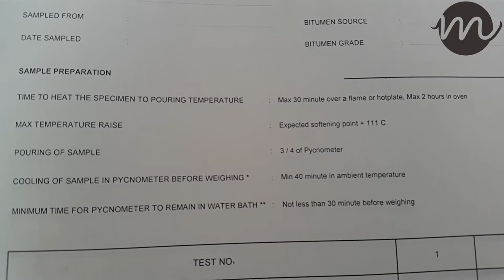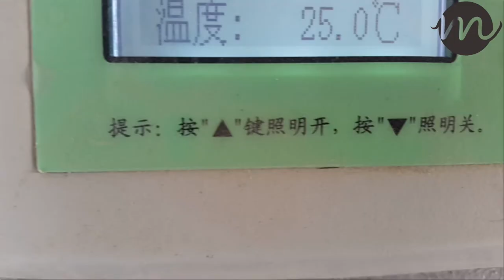Specific Gravity of Semi Solid Bituminous Materials AASHTO T-228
Specific Gravity of Semi Solid Bituminous Materials!
AASHTO T-228 and ASTM D-70

Specific gravity of bituminous material is known as the proportion of mass of specified capacity of substance to the equivalent volume of water, temperature of both of them approximating 25 degree Celsius.
The specific gravity bottle is first of all thoroughly distilled, cleaned, dried and then weighed. After that, the water is filled in it and massof bottle alongside with water is taken into account. Bituminous material is extensively warmed to pouring temperature and then it is transferred in the vessel up to its one-fourth. After that, the sample is chilled for 30 minutes in air and then once again weight is measured. After that, the water is filled in it and weight is measured once again from the weights taken, the specific gravity of bitumen can be easily ascertained.